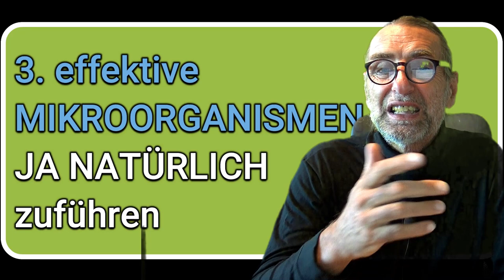KARIES 👿 natürlich eliminieren! so gelingt es‼💪 5 TIPPS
👌 KARIES 5 wertvolle TIPPS!

👌 +Vitamin K2 bei AMAZON sehr zu empfehlen all trans:

👌 Zum Entgiften und Superfood-Chlorella-Spirulina-Kelp Bio Algen:

👌 Lugolsche Jod-Lösung 5 %, diese verwende ich:

👌 Das DMSO Handbuch:

👌 DMSO pharmazeutische Qualität:

👌 MSM Kapseln hochdosiert:

👌 Vitamin K 2 Kapseln:

👌 Vitamin B 12 Lutschtabletten und bioverfügbar:

👌 Den Darm wiederherstellen mit anorganischem Schwefel:

👌 Krebs verstehen und heilen: